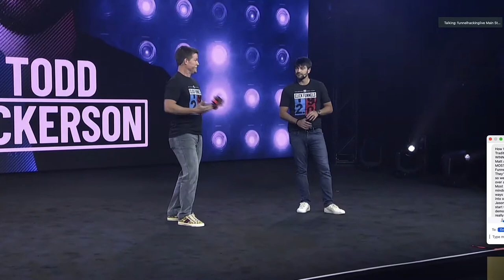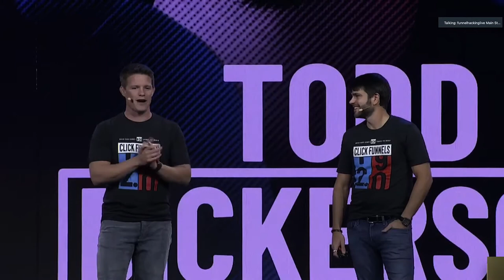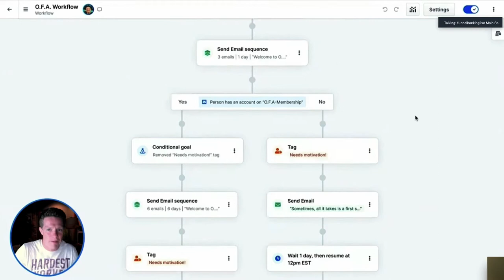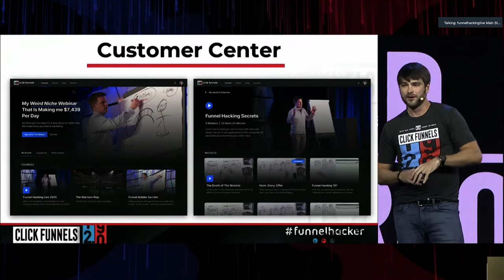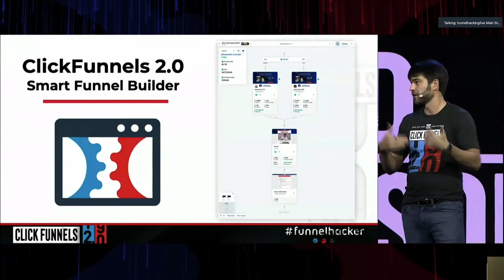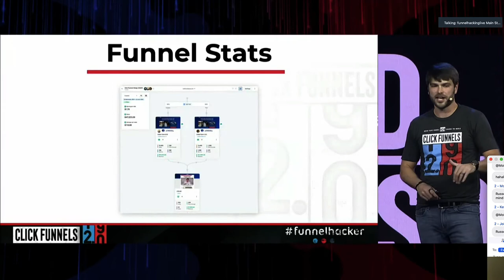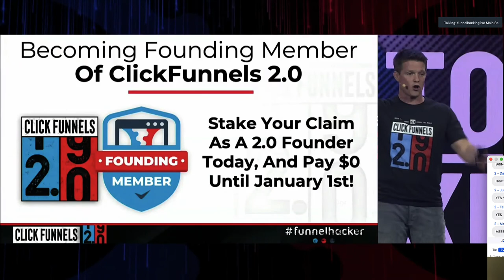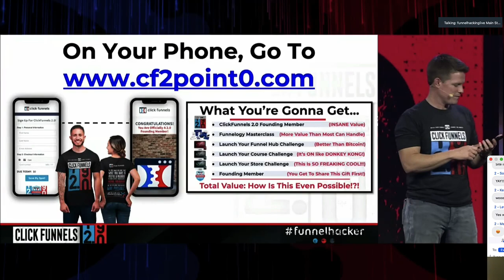ClickFunnels 2.0 PL - Full Reveal Video from Funnel Hacking Live 2021 - ClickFunnels 2.0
ClickFunnels announced their new Funnel Builder on Sept 23rd, the company's 7th Birthday at Funnel Hacking Live 2021.

But this is not just a re-do of the Editor, it is a completely new Platform, built from the ground-up using React, A JavaScript library for building user interfaces.

The new features are too numerous to list here... (watch the video!)

Private Beta Testing will begin in October, with a Beta Launch scheduled for January 2022, and opening to the Public in March.

As of right now Pricing is not available but will be coming soon.

Here is a link to ClickFunnels statement regarding the Pre-Launch of ClickFunnels 2.0...